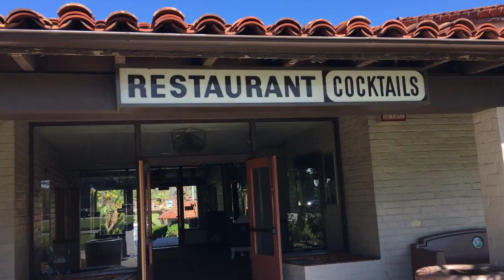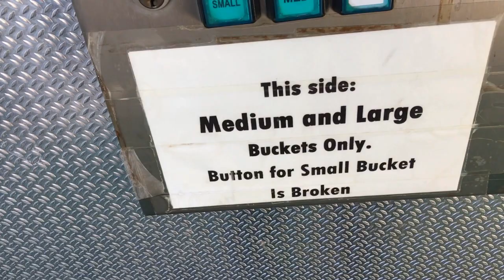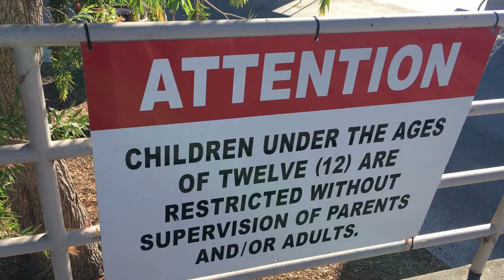世界を歩く アメリカ生活 ロスの打ちっぱなしゴルフが高級住宅エリアでも安い 腰運動に良いGolf 海外旅行留学の参考に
アメリカはゴルフ系が日本より安く遊べます。